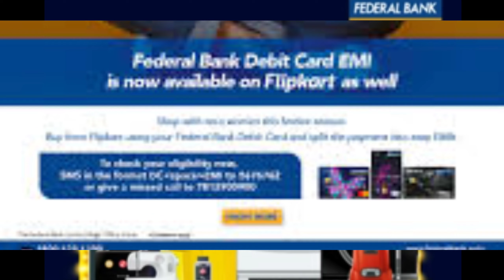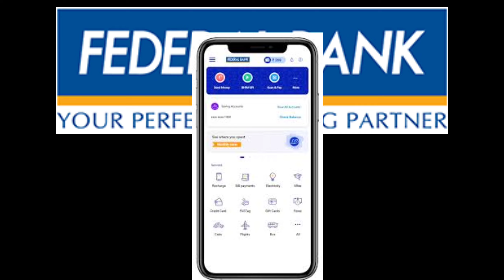How to Check Federal Bank Debit Card EMI- Eligibility, Tenure,Loan Amount Details🌟 Tamil 🌟2021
Hi friends..
Debit card Emi is a new Emi method using which you can avail Emi on your Federal bank debit card... With Federal bank debit card Emi facility, you can now break down your payments into easy installments of 3/6/9/12 months and make all your dreams come true without burdening your wallet!

In this post you can learn about debit card emi introduced by Federal Bank.  Federal Bank debit card emi How to know if our bank account is eligible.  In this post you will find information on how much credit we can get on emi and how long emi will be available for the item we purchase...

டெபிட் கார்டு ஈ.எம்.ஐ என்பது ஒரு புதிய ஈ.எம்.ஐ முறையாகும், இதைப் பயன்படுத்தி உங்கள் ஃபெடரல் வங்கி டெபிட் கார்டில் ஈ.எம்.ஐ வசதியுடன், நீங்கள்  3/6/9/12 மாதங்களின் எளிதான தவணைகளாக விருப்பமான பொருட்களை வாங்கி, உங்கள் பணப்பையை சுமையாக்கமல் உங்கள் கனவுகள் அனைத்தையும் நனவாக்கலாம்!

பெடரல் வங்கியில் அறிமுகப்படுத்தி உள்ள debit card emi பற்றி இந்த பதிவில் நீங்கள் தெரிந்துகொள்ளலாம். பெடரல் வங்கி debit card emi நமது வங்கிகணக்கு தகுதி உடையதா என்பதை எவ்வாறு தெரிந்துகொள்வது. emiல் நமக்கு எவ்வளவு கடன்அளவு கிடைக்கும், நாம் வாங்கும் பொருளுக்கான emi எவ்வளவு காலத்திற்க்கு கிடைக்கும் என்பது போன்ற தகவல்களை இந்த பதிவில் நீங்கள் தெரிந்து கொள்ளலாம்.